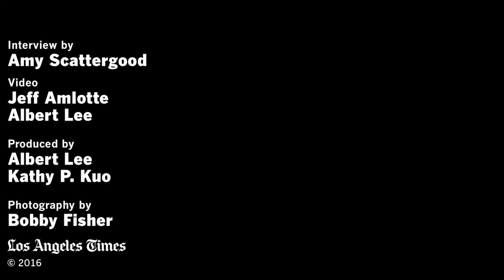Chef Marcus Samuelsson talks about the inspiration for his restaurant in the heart of Harlem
Chef Marcus Samuelsson talks about the inspiration for his restaurant in the heart of Harlem, the Red Rooster. He describes the restaurant as a vibrant and rich epicenter of color, culture and flavor.